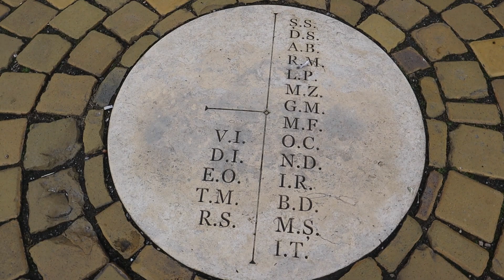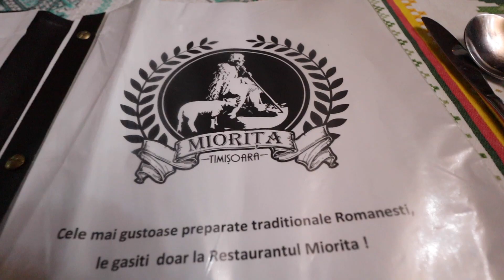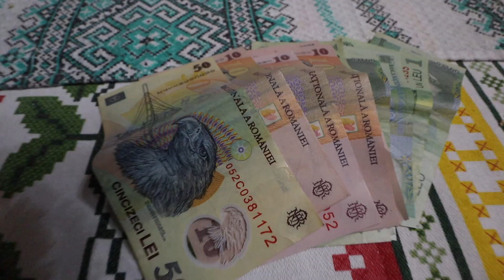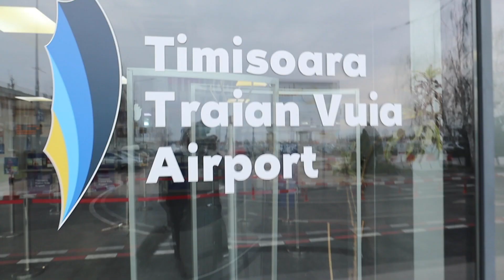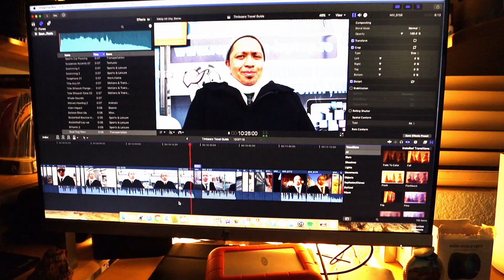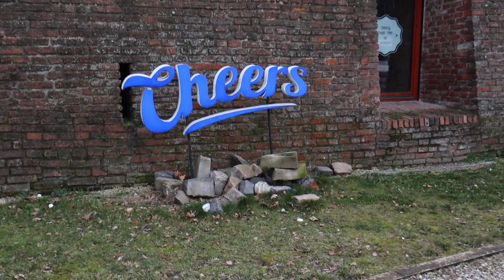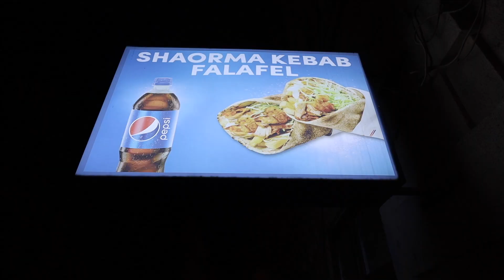Is Timisoara Worth Visiting? | Traditional Romanian Restaurant - Romania Travel Guide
Timișoara, Romania City Guide - Explore this Romanian City and try some traditional Romanian Food like Mici and Ciorba!

Jaycation travels from Oradea to Timisoara and spends a day exploring the Piatas and beautiful buildings or Timisoara. We also found a nice gem of a traditional romanian restaurant called Miorita. We also visit a cafe called Ovride Coffee.  This place was amazing! They played Romanian Music and have the best decorations from Romania that i experience on my entire trip!

Am i stuck in Romania? FIND OUT!

Joe E. Lee- Dreaming of Bourekas
Alexandra Woodward- Renowned

Twitter & IG: @JaycationTV
Snap: Jaydaheat

Jaycation is here to inspire, motivate and create a place where travelers or viewers can find inspiration for their own travels or to offer people a place where they can be on holiday and live vicariously on Jaycation!

Jaycation is also a Radio Host on Radio Filipino Amerika which focuses on Travel, Sports, Pop Culture and The Filipino Community along with being a TV Host with The Filipino Channel on the show K-World which focuses on Filipino Overseas Workers or OFWs and their lives in Barcelona!